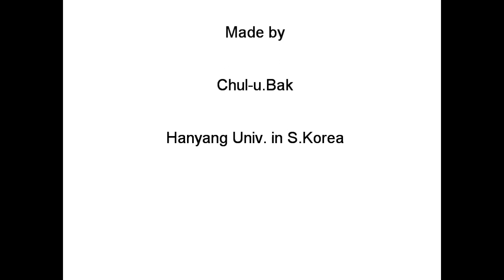iPhone / iPod Touch racing wheel ( steering wheel )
Case : fomex
Gears : printer toner (reuse)
axis : sus pipe(reuse)